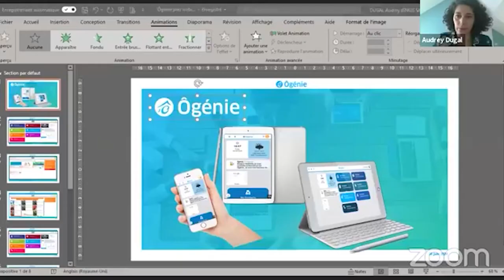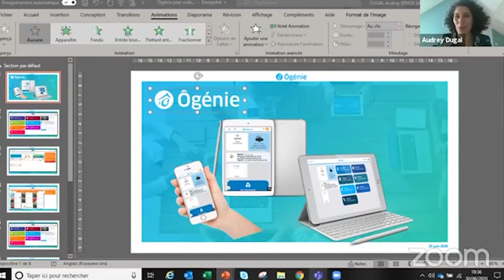E-Conférence de l'été N°1 - OSEZ la transition seniors 4.0 !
Replay de la E-Conférence : OSEZ la transition seniors 4.0 !
"Le numérique, vecteur de lien social pour les seniors ?"

Avec en invité : Romain DEL GROSSO, Audrey DUGAL et Christophe MULLER
Animé par : Elise GAULTIER